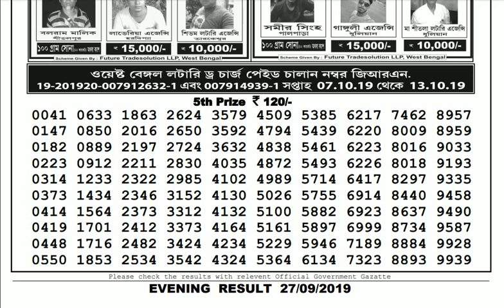Lottery Live I Lottery Results I Sombad Lottery 11.55am 04.00pm 08.00pm gdn